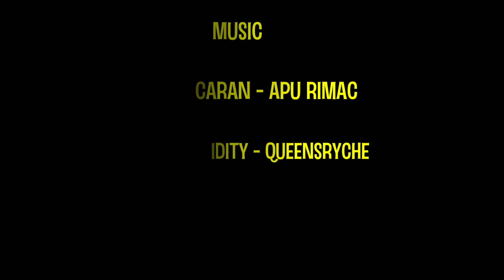Peru Unfinished Business - Episode 25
Follow us in Steemit Episode 25 of our motorcycle ride in Peru!

A motorcycle journey through Northern Peru on two 200cc Chinese motorcycles.